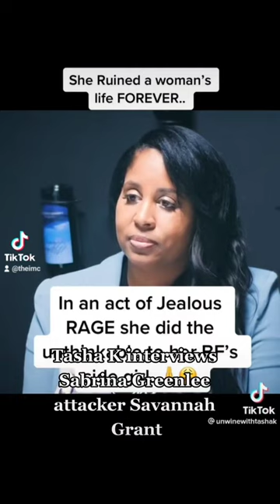Tasha K interviews Sabrina Greenlee attacker Savannah Grant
I find it disgusting that Tasha K would even interview this woman , even after the damage she did to Sabria Greenlee and her family . Shoutout to her son DeAndre Hopkins for stepping up to the plate and taking care of his siblings .